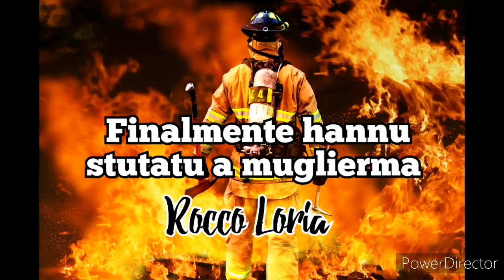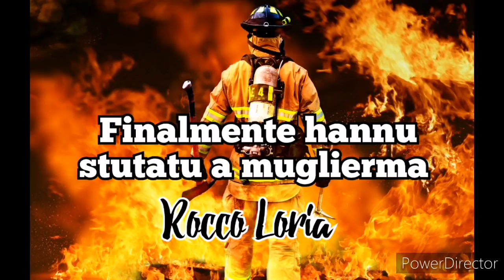Rocco Loria - telefonata... Hanno spento mia moglie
Paolo Marra